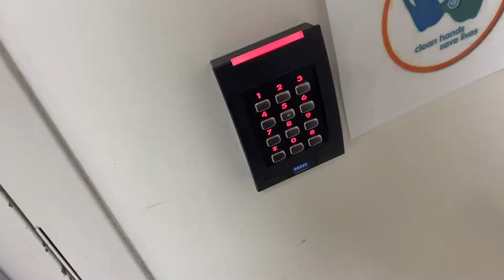Where I've Been